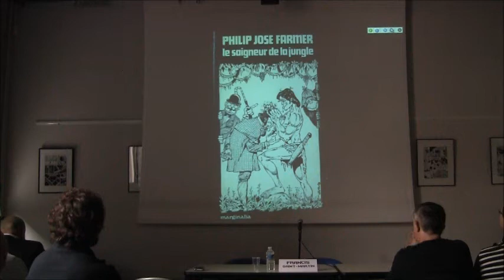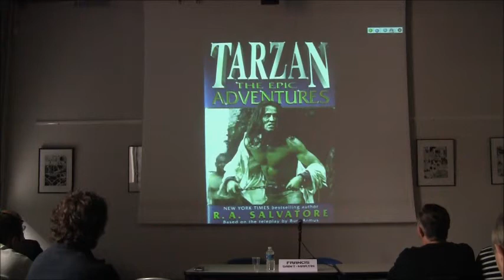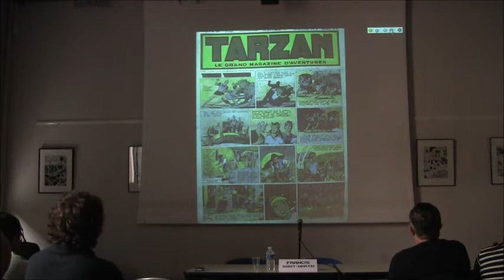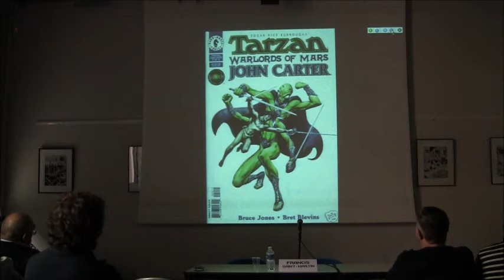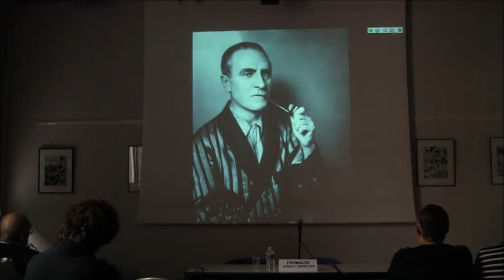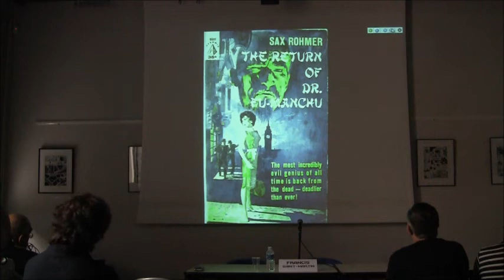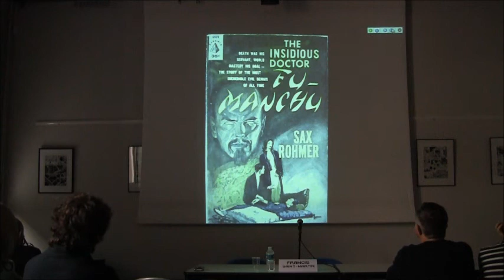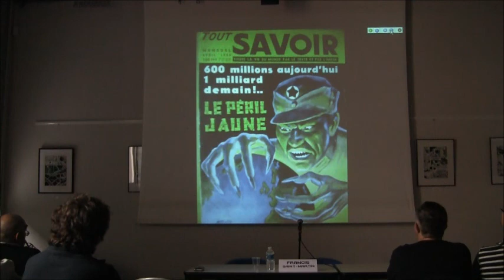Conférence Tarzan, John Carter et Fu Manchu : des centenaires bien portants 5/6